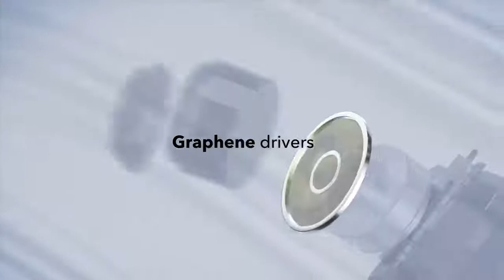Best wireless noise cancelling headphones under 100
Anker Soundcore Life P2 TWS True Wireless Earphones with 4 Microphones, CVC 8.0 Noise Reduction, 40H Playtime, IPX7 Waterproof.

 - On-The-Go Listening
Enjoy 7 hours of listening from a single charge,and extend it to 40 hours with the compact charging case. For a quick boost of powerwhen you’re on the move,charge the earbuds for just 10 minutes and get 1 hour of listening.

 - Incredible Call Quality
Utilizing the latest cVc noise reduction technology and 4 microphones (2 per earbud),
Life P2 wireless earbuds enhance voice pick up and remove background noises for clearer calls.

- Mono/Stereo Modes
Simply remove one of the earbuds from the charging case to automatically enter mono mode. Or remove both for stereo sound.

- Fully Waterproof
Life P2 wireless earbuds have IPX7-rated waterproof protection to effortlessly resist liquids.They can even be rinsed clean with water.

- Seriously Strong Connection
Bluetooth 5.0 creates an unbreakable connection between your device and Life P2 wireless earbuds for skip-free audio even in busy spaces.

- Simple Secure Fit
Get a confident and satisfying fit in only 3 steps. For the best call quality, ensure the microphone is directed towards your mouth.

 Key Features

Crystal-Clear Calls: 4 microphones with the latest cVc noise reduction technology highlight your voice while reducing background sounds.

Expertly Tuned Sound: Graphene drivers produce a wider soundstage with exceptional accuracy and clarity.

BassUp Technology: Exclusive technology conducts real-time analysis and enhancement of your audio's bass frequencies to add powerful sonic punch.

aptX Technology: Your music is transferred at the highest possible quality to preserve the sound and give you an exceptional listening experience with CD-like audio quality.

Up to 40 Hours of Playtime: 7 hours of playtime on a single charge, 40 hours with the charging case.

Waterproof Casing: Life P2’s IPX7-rated protection defends your earbuds against liquids. The included charging case has IPX3-rated protection.

One-Step Pairing: Life P2 true wireless earbuds automatically connect with the last paired device.

Comfortable Fit: Select from a range of EarTips in multiple sizes.

Bluetooth 5: An ultra-stable connection for skip-free streaming.

Mono or Stereo: Switch between using either earbud on its own, or both together.

(For some devices you will need to manually select the Left or Right earbud in the Bluetooth menu.)

 Note:
Check the video above for instructions on how to use and reset Life P2.
The true wireless earbuds have an IPX7 Waterproof rating under IEC standard 60529, which means they are designed to handle rain and workout conditions. The earbuds are not designed for swimming, showering, or exposure to pool or ocean water. Do not wear the earbuds in a sauna or steam room.
The charging case is not waterproof.
The waterproof function's effectiveness may reduce over time as a result of daily use.
Playtime varies according to volume and audio content.
When enjoying the immersive listening experience, ensure you pay attention to your personal safety.

Specifications
Audio Sensitivity: 92 dB SPL
Frequency: 20Hz-20kHz
FPC Antenna Return Loss: Typical: -14dB Limit :-12dB
Microphone: MEMS Omnidirectional Mic

Soundcore Life P2 Wireless Earbuds
Compact Charging Case
XS/S/M/L/XL EarTips
USB-C Cable